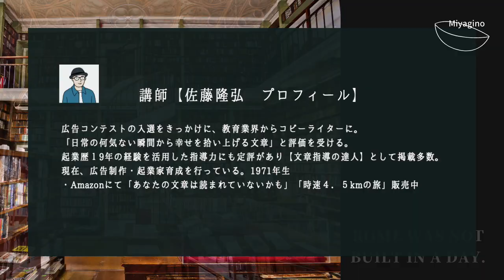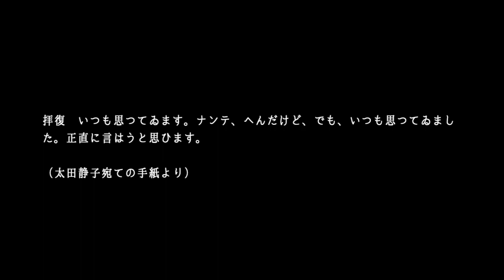【太宰治】のラブレター（太田静子への手紙）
自分の気持ちを「言葉」で伝えるのは難しい。では、文章の天才である作家は、どのようなラブレターを書いていたのだろう？

今回は文豪・太宰治が、ある女性に宛てた手紙を紹介します。様々な女性と関係をもった「太宰治」は、どのような文章で女性を口説いていたのでしょうか・・・。

・参考　文章で読みたい人（音声文字起こし）はこちら

※講師【佐藤のプロフィール】
広告コンテストの入選をきっかけに、教育業界からコピーライターに。「日常の何気ない瞬間から幸せを拾い上げる文章」と評価を受ける。起業歴１９年の経験を活用した指導力にも定評があり【文章指導の達人】として各種メディアに掲載。企業・商工会議所から依頼を受けセミナー講師をつとめる。（Twitter